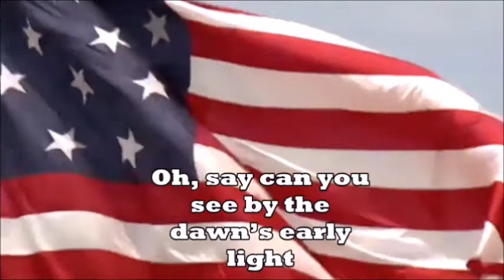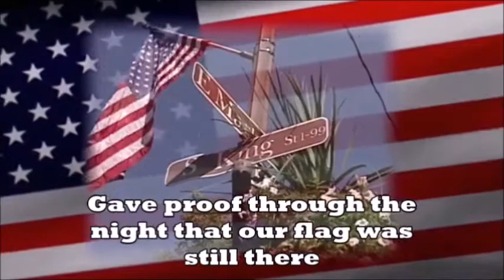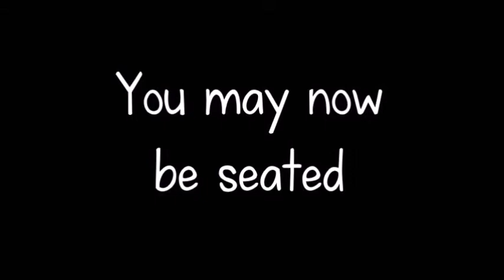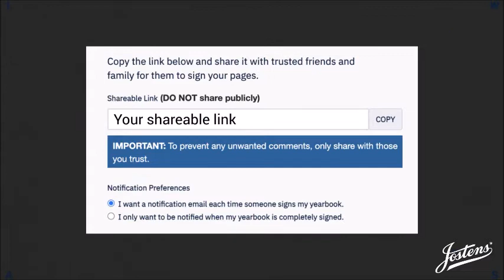Morning Announcements 4/30/2021